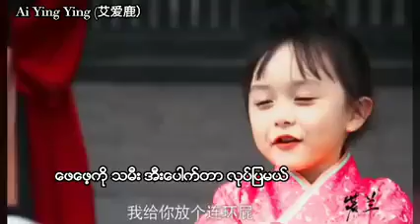Wang Yi Bo & his daughter 😘😘